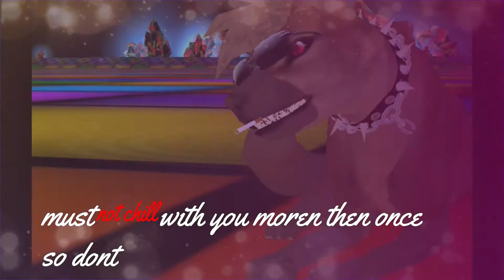FeralHeart {Bless up top} parts for Memory Medic